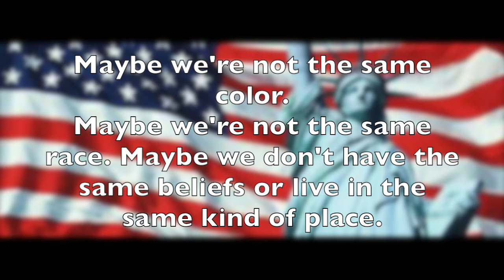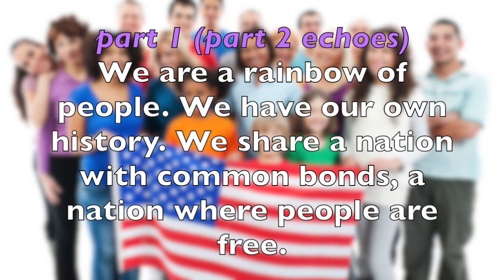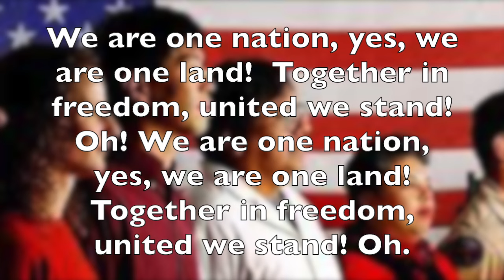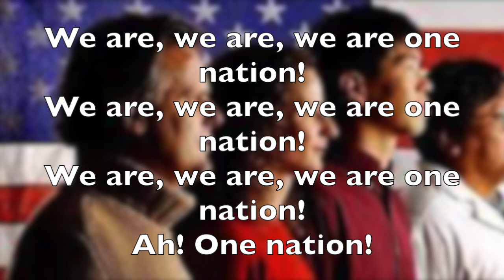One Nation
This video is about One Nation